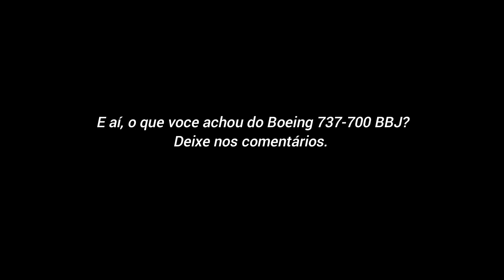Boeing 737-700 (BBJ) Boeing Business Jet pousando no Aeroporto do Recife hoje pela manhã.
Mais uma grande e luxuosa aeronave, chegou no Aeroporto do Recife.

Segundo informes, a visita dessa aeronave ao aeroporto do Recife tem haver com o casamento do bilionário brasileiro Henrique Dubugras, que foi reailzado neste sábado (7) na ilha de Fernando de Noronha.

O Boeing Business Jet e uma família de aviões executivos da Boeing que no início abrangia somente os modelos da série 737 de aviões comerciais. Posteriormente foram incluidos no programa versões BBJ dos modelos 787 e 747-8 Intercontinental.